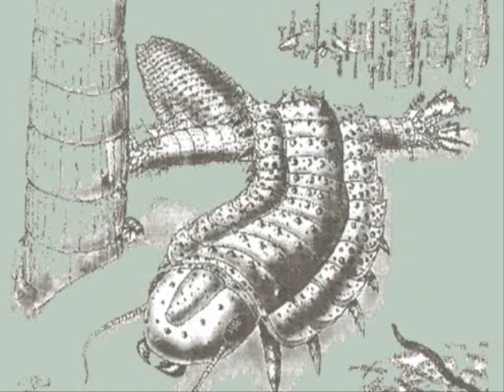Фільм про багатоніжок 1